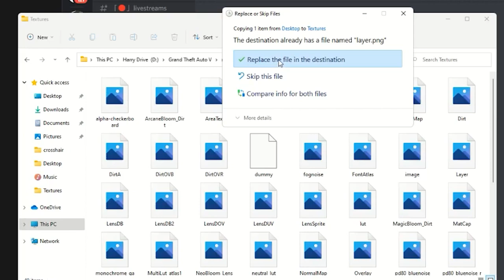FiveM | How to get a Custom Crosshair on ReShade (EAST METHOD 2025)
Title: FiveM | How to get a Custom Crosshair on ReShade (EAST METHOD 2025)

✨Socials

🎥: MY EQUIPMENT:

🎮Gaming PC
💎Ryzen 3 3200g
💎RTX 2060

💎Razer Mouse